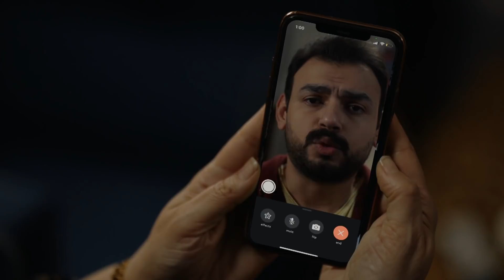😢 ورا كل باب | اللي في أول الشارع زي اللي في آخر الدنيا .. كلكوا بقيتوا بُعاد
ورا_كل_باب اتفرج على مسلسل
WATCHiT فقط وحصريًا على